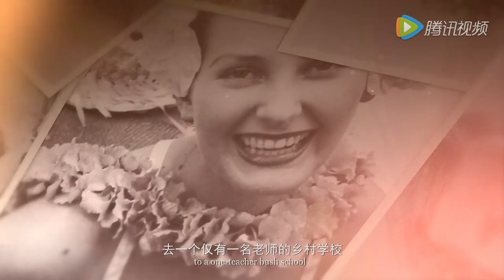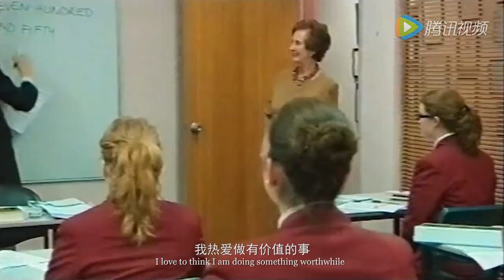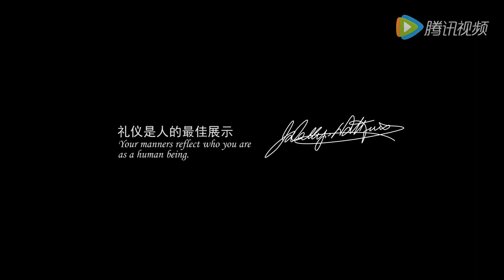June Dally Watkins the first business woman in Australia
June Dally Watkins the first business woman in Australia who is with her partner in China boosting their future.